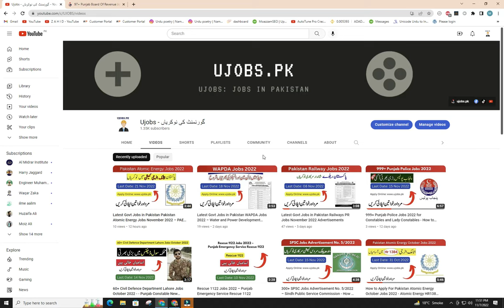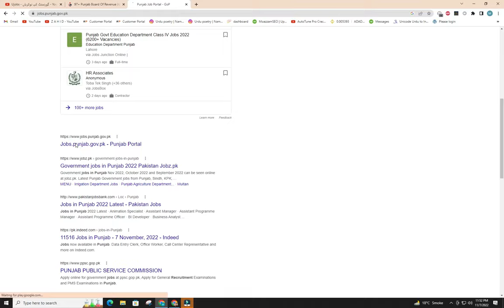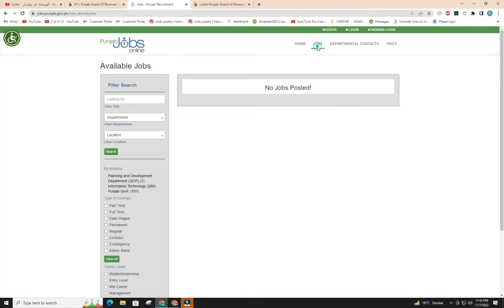97+ Punjab Board of Revenue Jobs 2022 – Online Apply via punjab.gov.pk